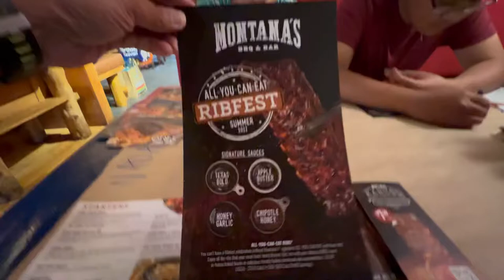Montana’s All You Can Eat Ribs - Vlog 1474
We go to Montana’s for their Summer Ribfest - All You Can Eat Ribs